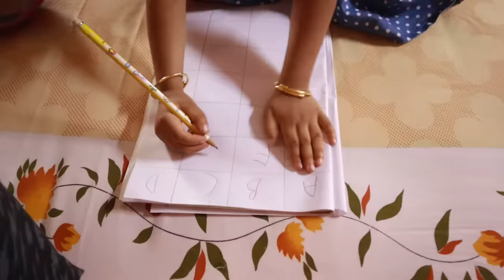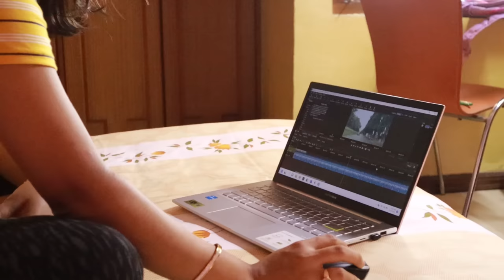রুহির আর আমার গরমের ছুটির রুটিন | Baby Mom SUMMER Holiday Routine | Baby Mom Monti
রুহির আর আমার গরমের ছুটির রুটিন
Baby Mom SUMMER Holiday Routine

** This channel is created to share personal experiences with its audiences. We are also not medical professionals, so please consult your doctor before taking/giving any medicine or trying any remedy suggested here. Most babies are different from each other, so recommendations given here may not work for you, and should not be considered as an excuse to not visit your doctor or consult a medical practitioner. **